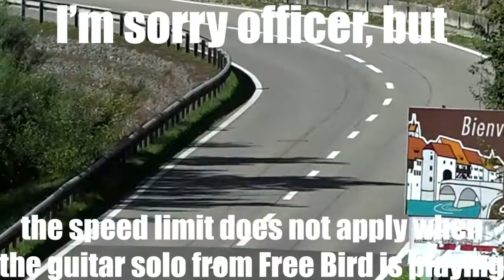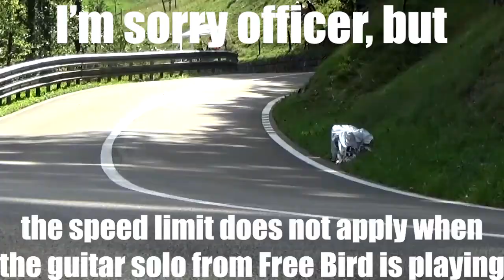St. Ursanne Free Bird